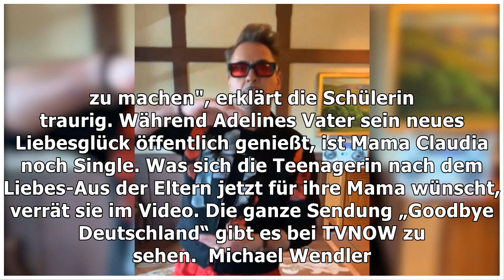Michael Wendlers Tochter Adeline steht an ihrem 17. Geburtstag zwischen den Fronten